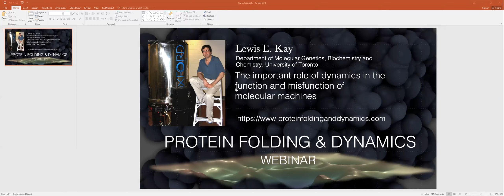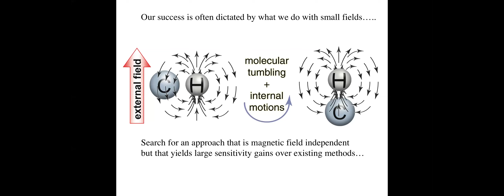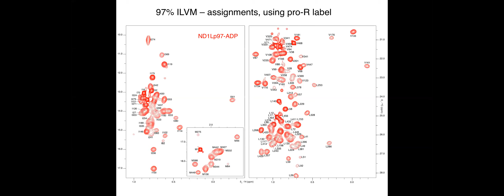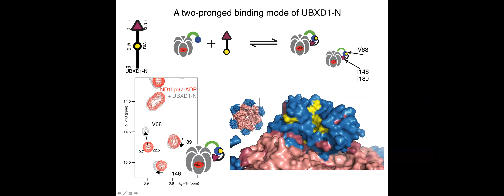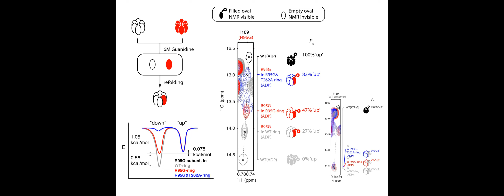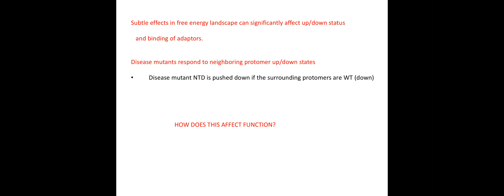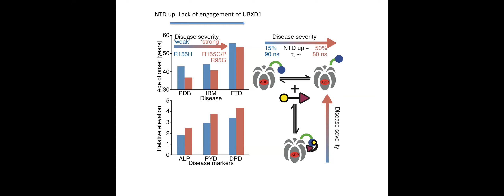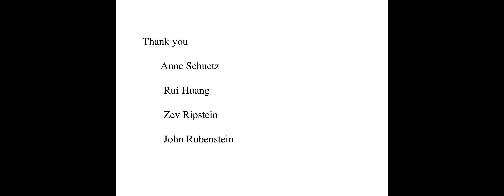Lewis Kay, 15.6.20- The important role of dynamics